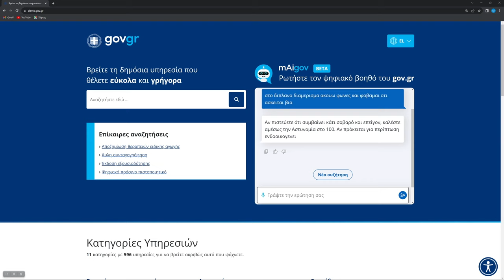Σύσκεψη όπου παρουσιάστηκε η πρώτη εφαρμογή Τεχνητής Νοημοσύνης στο gov.gr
Σύσκεψη υπό τον Πρωθυπουργό Κυριάκο Μητσοτάκη όπου παρουσιάστηκε η πρώτη εφαρμογή Τεχνητής Νοημοσύνης στο